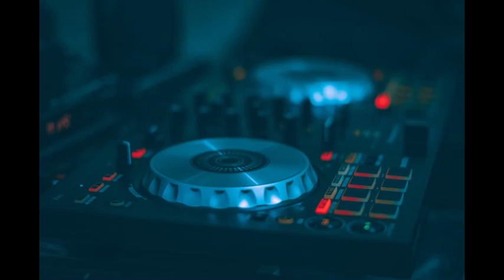Underground (Dark Techno Set)